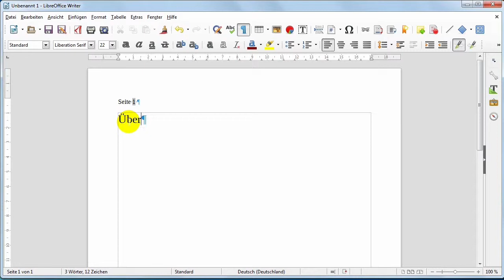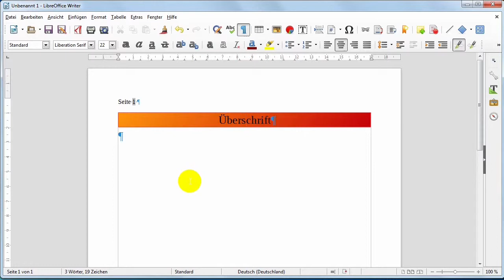09 Writer Rahmen Schattierung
Um Wörter kann man Rahmen setzen und den Hintergrund einfärben.